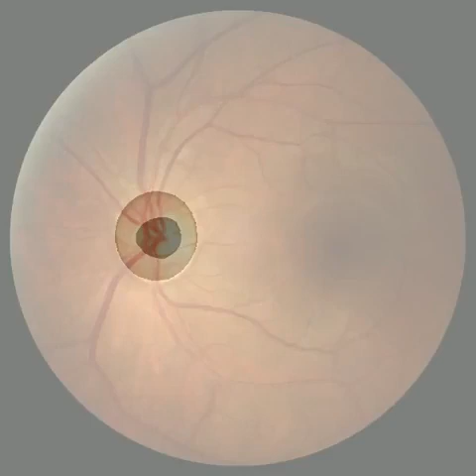Retinal Optic disc and Cup Segmentation using Feature Matching Loss function through cGAN